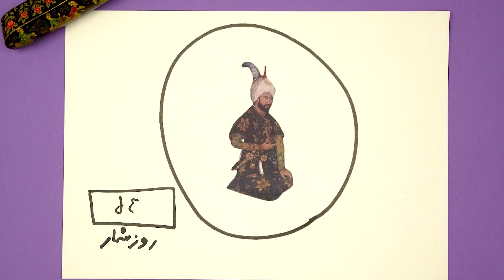از معدود پادشاهان فرهیخته در ایران، شاه طهماسب اول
شاه_تهماسب اول با ۵۴ سال حکومت، طولانی ترین ایام سلطنت دوران صفوی رو به نام خودش به ثبت رسوند.
دوران حکومت ایشون چندتا ویژگی داشت.
درسته که نیمه اول سلطنت ایشون بیشتر در رفع نفاق و چند دستگی میان سران قزل باش و اداره جنگ در سرحدات شرقی و غربی مملکت گذشت، اما برقراری «صلح آماسیه» بین شاه تهماسب و سلطان سلیمان (حاکم عثمانی) باعث شد که به مدت ۲۰ سال بین ایران و عثمانی صلح برقرار بشه و کشور روی ثبات و آرامش رو به خودش ببینه.

شاه تهماسب که خودش شیعه بود، نقش مهمی رو در استقرار و گسترش این مذهب در کشور به عهده گرفت.
ایشون پادشاهی صاحب‌کمال و شیفته هنر بود و در هنر خوشنویسی و نقاشی هم دست داشت.
همچنین یکی از نمونه های توجه به علم و دانش در دوران این پادشاه صفوی، ساخت رصدخانه جدید، در کنار رصدخانه سابق مراغه بود.
بعد ساخت این رصدخانه، شاه به میر محمد منجم دستور داد تا حرکات سیاره‌ ها و ستارگان رو بررسی کنه. نتیجه چی شد؟ میرمحمد تونست باران بهار سال ۹۳۴ قمری رو پیش‌بینی کنه و بدین ترتیب گندم زیادی به‌ دست اومد.